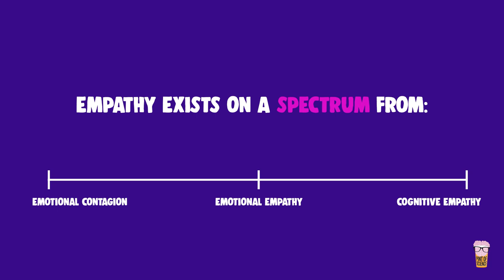Can animals feel love? │How Love Makes Us Human with Dr Anna Machin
Is love exclusively human? Or do animals feel pretty much the way we do about each other?

Find out which forms of attachment occur in animal species - and which do not.
Anthropologist Anna Machin explains which aspects of love and attraction are hard-wired into our brains by nature, and why we can blame (some of) our misbehaviour in relationships on biology.
She also gives us a glimpse of what the future of love might look like.

Why do things work the way they do? How has science & technology made in Europe changed the world?

We all want to know how we got where we are today and where we go from here. The answers to these questions form a big jigsaw puzzle. With our stories on European science and tech, we want to help piece it together one video at a time.